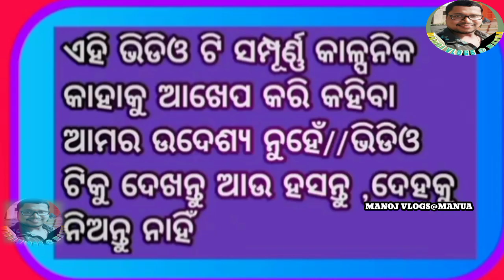reels ହେଲା କାଳ//ଓଡ଼ିଆ roast comedy video//manoj vlogs@manua🤣😤😂😜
edit, manoj kumar sahoo
this video only funny proposal

ଓଡ଼ିଆ funny COMEDEY ଭିଡିଓ//MANOJ VLOGS@MANUA⁉️🤣😤😂

  reels ହେଲା କାଳ//ଓଡ଼ିଆ roast comedy video//manoj vlogs@manua🤣😤😂😜 //ଓଡ଼ିଆ comedy rooasted video//Manoj vlogs@manua🤣😤😂

🙏AAA Thanks AAA🙏